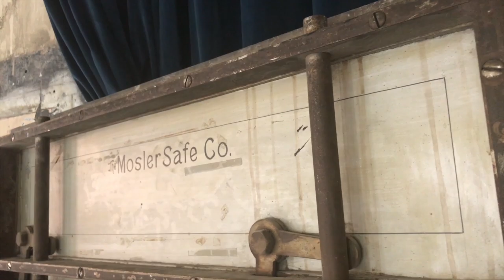The Crossroads Hotel is a modern nod to 100-year-old Kansas City crime boss history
Less than two years old, The Crossroads Hotel sits inside relatively unaltered brick walls dating back more than 100 years to the years of Prohibition and Tom Pendergast.